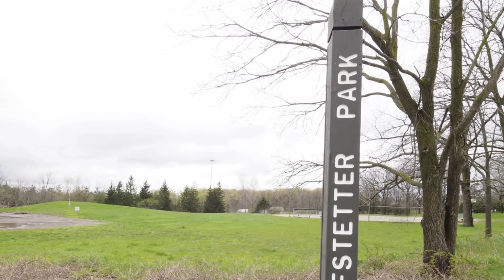SOLD by the SOLD BY VONG TEAM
Enjoy carefree condo living in this corner unit with recent updates. This beautiful 2 bedrooms and 2 bathrooms features beautiful open concept, and nice large windows for plenty of natural light.  This condo is move in ready and offers an updated 4 piece main bathroom including new flooring, updated ensuite 2 piece bath and offers his and her's closet in the master bedroom.  Cozy wood burning fireplace in living room and also offering an electrical fireplace as another option. This unit offers a private balcony and owned parking space included.  Near Highways, Shopping, Costco, Restaurants and Transportation.  Located in an ideal location on a quiet street.  In unit storage area.